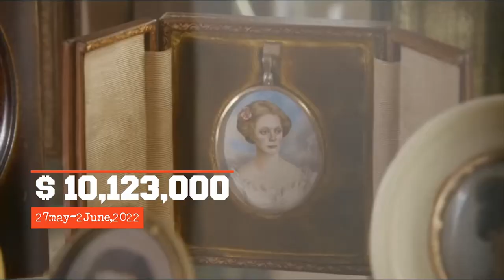ده فیلم پرفروش هفته سینمای آمریکا | Boxoffice | Top 10 Movies |27 may- June 2, 2022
1 Top Gun: Maverick  $205,604,011
2 Doctor Strange in the Multiverse of Madness  $25,086,137
3 The Bob's Burgers Movie  $17,740,149
4 Downton Abbey: A New Era  $10,123,345
5 The Bad Guys  $7,208,425
6 Everything Everywhere All at Once  $4,227,401
7 Sonic the Hedgehog 2  $3,924,797
8 The Lost City  $2,695,149
9 Men  $2,024,202
10 Fantastic Beasts: The Secrets of Dumbledore  $1,236,540
11 F3: Fun and Frustration  $1,195,000
12 Family Camp  $465,795
13 Firestarter  $451,615
14 The Northman   $411,785

🔷TimeStamps Chapters  -
00:00 - Intro
00:13 - F3: Fun and Frustration
00:40 - Fantastic Beasts: The Secrets of Dumbledore
01:15 - Men
01:50 - The Lost City
02:35 - Sonic the Hedgehog 2
02:56 - Everything Everywhere All at Once
03:45 - The Bad Guys
04:15 - Downton Abbey: A New Era
04:45 - The Bob's Burgers Movie
05:40 - Doctor Strange in the Multiverse of Madness
06:30 - Top Gun: Maverick
07:17 - Jurassic World: Dominion